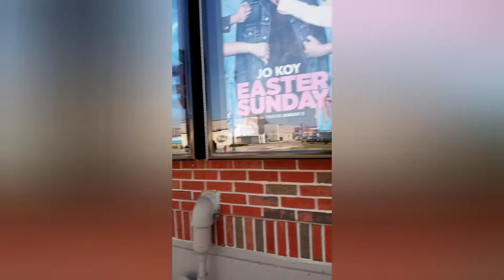crazy day today